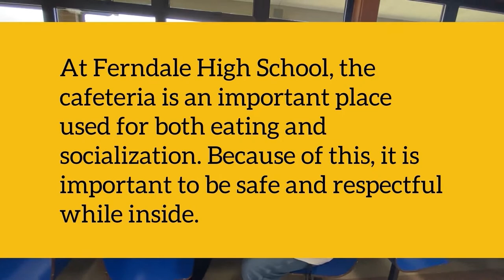LUNCHTIME EXPECTATIONS AT FHS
Short Video about Lunch Time Expectations.

Part of the Ready-Respectful-Responsible teaching series from Ferndale High School in Ferndale, WA USA.